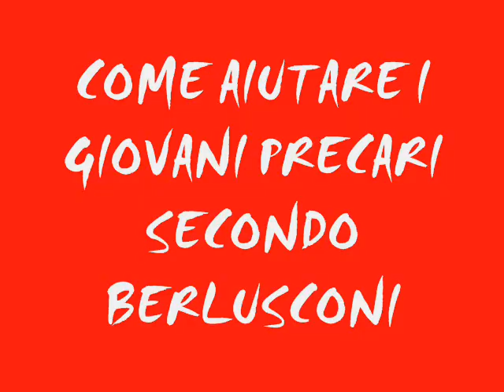COME AIUTARE I GIOVANI PRECARI SECONDO BERLUSCONI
Questo è quello che gli Italiani secondo il sig. Berlusconi dovrebbero fare per sopperire alla precarietà che lui stesso a creato con la legge Biagi,fregandosene come sua abitudine del futuro del nostro paese.
La signorina Perla Pavoncello che gli ha rivolto la domanda ha dichiarato che forse addirittura lo vota!!!
Forse non sa,oppure non si ricorda, e soprattutto non ascolta,che il sig. Berlusconi ha creato il mondo dei precari con la famosa legge Biagi e se va al governo come ha già dimostrato cercherà di abolire l'articolo 18 (quello che permetterebbe ad un datore di licenziare chi,come, e quando gli pare un suo dipendente: precario o fisso che sia)
Cara Perla Pavoncello informati...grazie.
Oggi 14-3 la notizia che la ragazza si candida a Roma per il partito di Berlusconi...e come qualcuno a scritto il suo professore di università è nelle liste di An e si occupa di casting...e quindi i conti tornano al pettine.